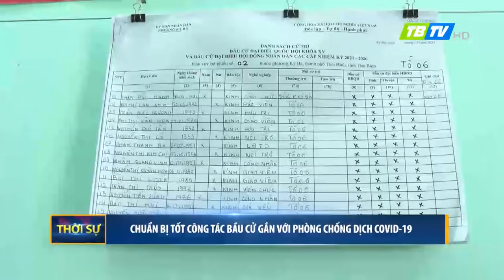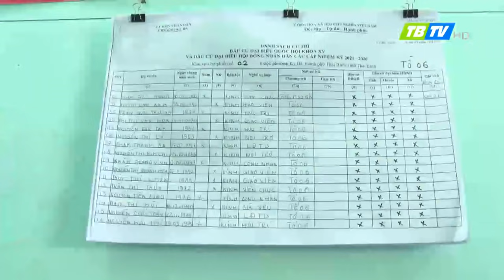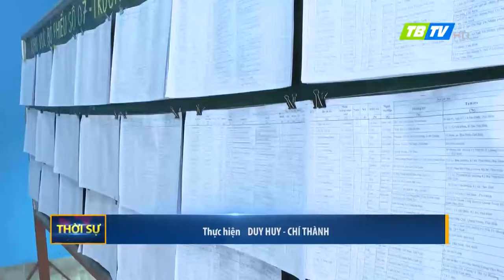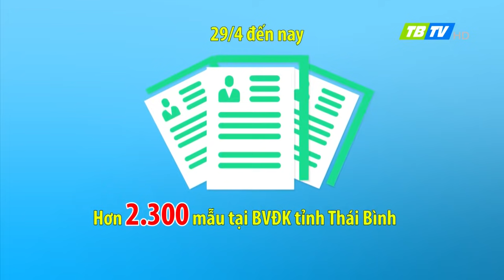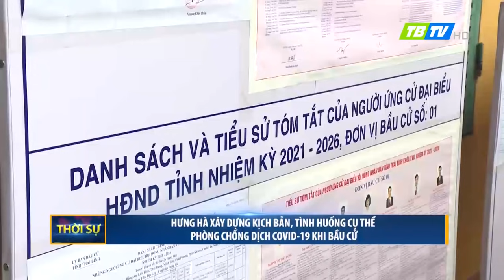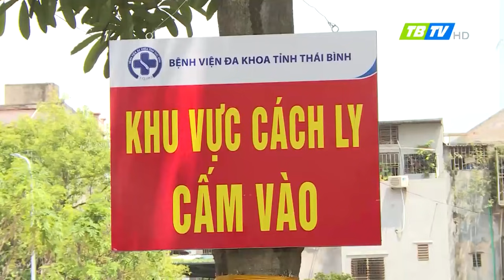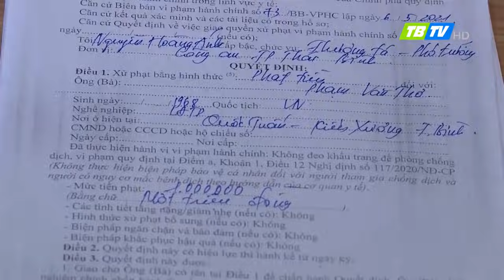Thời sự Thái Bình 8-5-2021 - Thái Bình TV